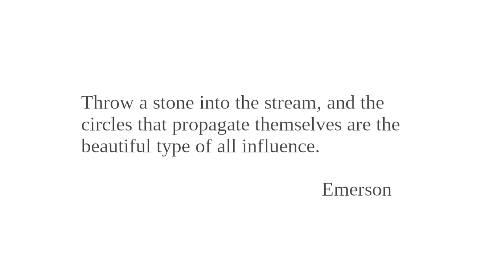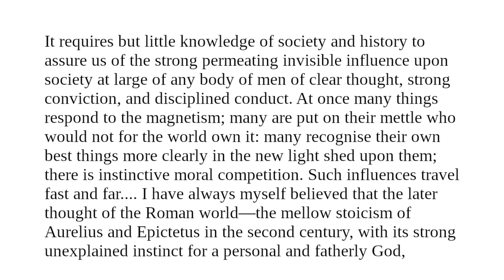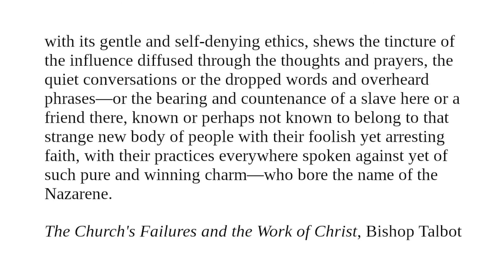Influence IV: Readings from "Character And Conduct" for August 3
Readings for August 3 from "Character And Conduct: A Book Of Helpful Thoughts by Great Writers of Past and Present Ages" selected and arranged for daily reading by Constance M. Whishaw.

Topic for August 3: Influence